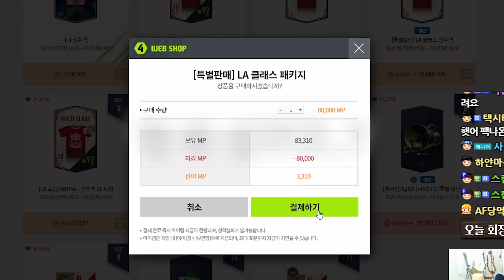본캐 뮌헨에 독일 양발의 윙어 영입했다 써보니 손흥민 상위 호환인데!! 피파4 CW피버지이호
2018년 EA 스포츠 피파온라인 4 챔피언십 프리시즌 준우승 (1st)
2018년 EA 챔피언스컵 스프링 3위 (아디다스 엑스)
2017년 EA 챔피언스컵 서머 우승 (아디다스 엑스)